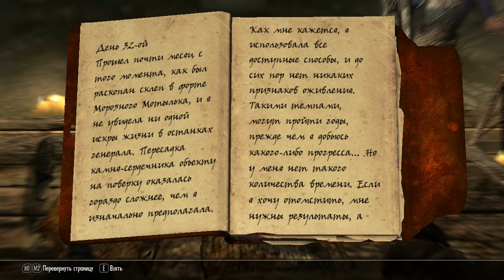TES V Skyrim: Dragonborn #10 Марш Мертвецов